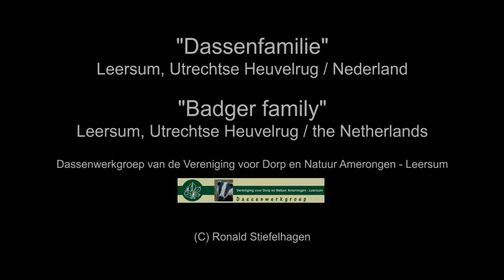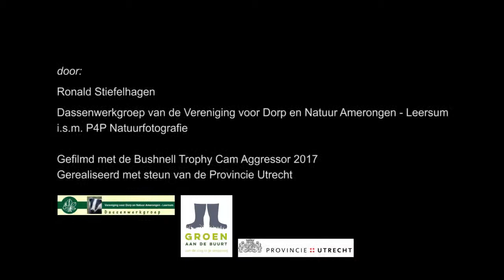Dassenfamilie - Vereniging voor Dorp en Natuur Amerongen - Leersum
voor nog meer live uitzendingen van nestkasten.